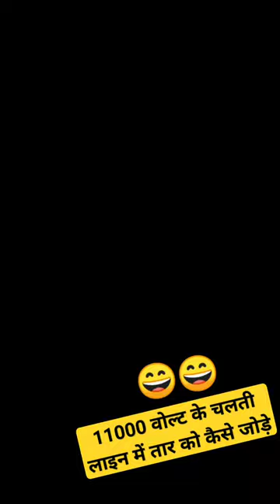11000 वोल्ट के चलती लाइन में तार को कैसे जोड़े